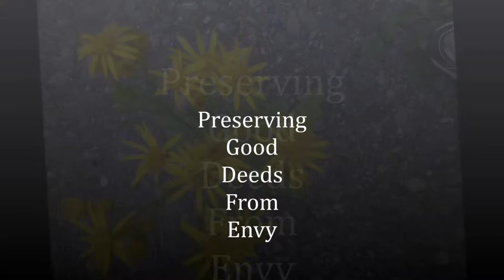Preserving Good Deeds From Envy And Hasad